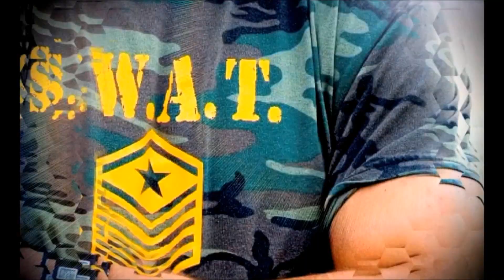Tucson Personal Trainers - Group Training, Boot Camp Style!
SWAT Fitness - Tucson Personal Trainers Do Small Group Training, Boot Camp Style!